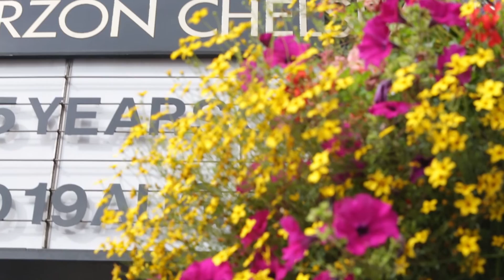Style Hunting on the Kings Road London | Word On The Street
Famous way before Made in Chelsea, the Kings Road is where London’s luxury lovers come to shop.  Glam's Jess Markwood chats fashion, shopping and trends that should never be resurrected.